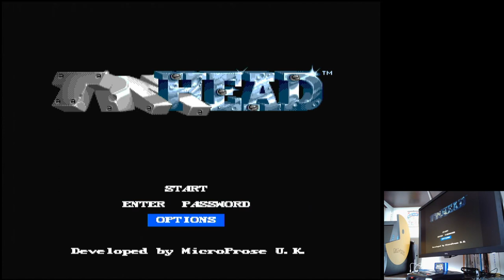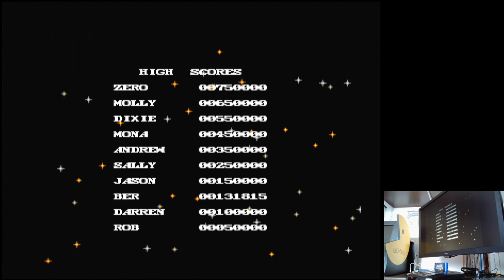Tinhead Sega Mega Drive Genesis Original hardware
Tinhead
Normal (Default)